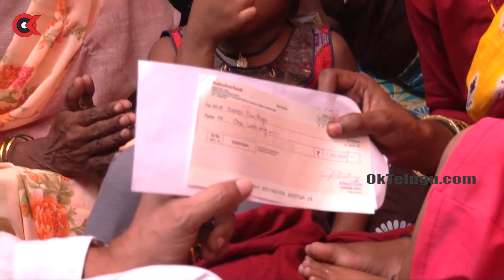Pawan Kalyan Gave Bharosa To Farmers Family || Janasena Rythu Bharosa Yatra || Ok Telugu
Watch Pawan Kalyan Gave Bharosa To Farmers Family,Janasena Rythu Bharosa Yatra Video in Ok Telugu.

Ok Telugu is one of the top news portal. It publishes all latest Political and entertainment news of Andhra Pradesh and Telangana.  All current top stories, Breaking news, Latest telugu cinema news, business, sports news and Tollywood headlines with videos, photo galleries. It is 24 hour Telugu news web channel with Latest news updates, Political analysis, Tollywood news, interviews, telugu cinema Trailers, cinema Teasers, etc...
Visit oktelugu.com, రాజకీయాలు  , ఆరోగ్య చిట్కాలు(Health Tips), సినిమా వార్తలు, రాజకీయ విశ్లేషణలు.